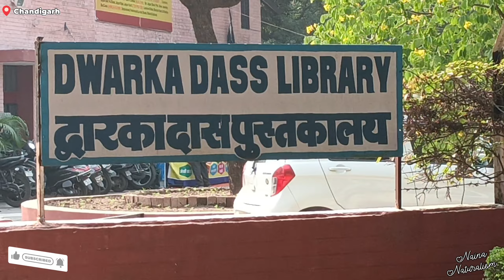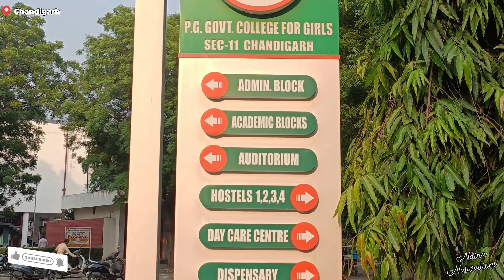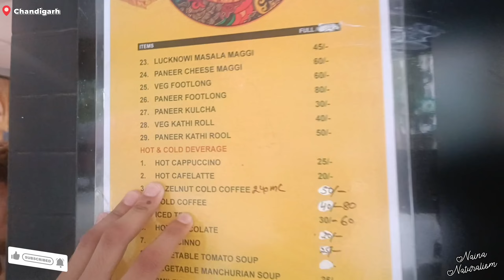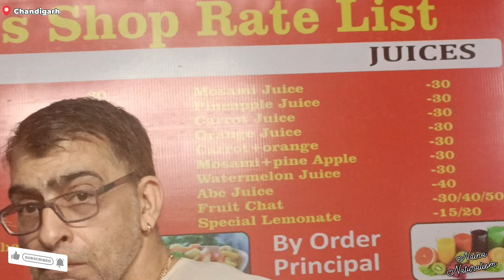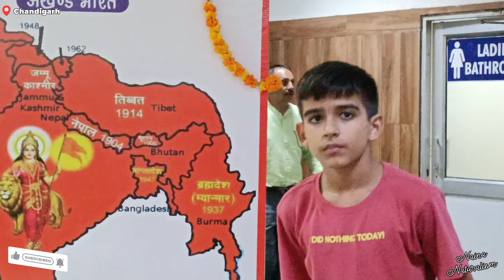Girls College Chandigarh Sector 11 Vibes 2024 | Elante Mall Birthday Raman Jai Mata Jagrata Diwali 🪔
Chandigarh Naina College Vlogs Diary 2024.
मां प्रकृति के साथ कदम से कदम मिलाकर चलते हैं हम।किसी भी भाग दौड़ में शामिल होना हमारा कोई धर्म नहीं है।
सबसे बड़ी शिक्षा पढ़ाई जीना सीखो| सबसे बड़ी बीमारी माया भ्रम वहम घोटाले में रहना।|
Our religion is only Mother Nature is called Naturalism.No Rush Our style of traveling is different.The Greatest lesson is to learn to live.The biggest disease is living in illusion and scam..
Naina Nain Naturalism NanoTube
WhatsApp Message Chats.